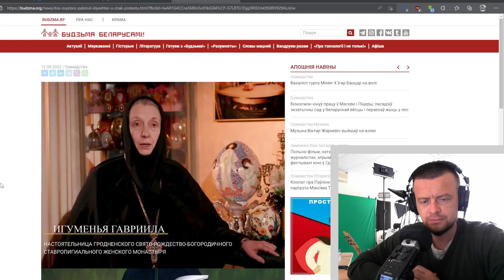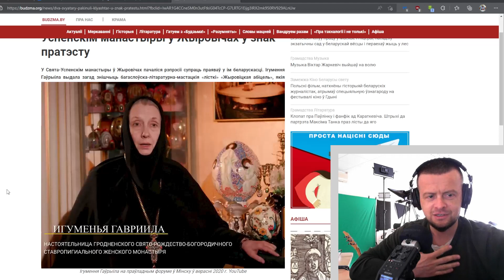Паук отчихвостил Гавриилу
Игумения Гавриила (Глухова) - настоятельница с 10 мая 1992 года, с первых дней возрождения обители и по настоящее время. Возведена в сан игумении 23 июля 1995 года Патриархом Московским и всея Руси Алексием Вторым (Ридигер) в Богородице-Рождественском монастырском храме. Награждена наперсным крестом в 1993 году. В 2001 году за усердное служение Церкви Христовой награждена крестом «с украшениями».